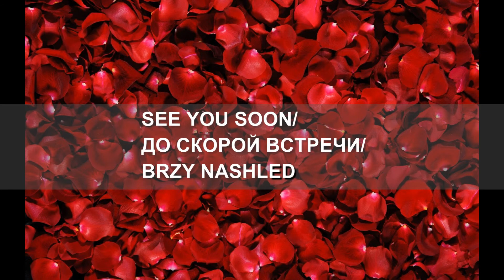Spain MakeUp Flamenco Red Lips - איפור בסגנון הפלמנקו